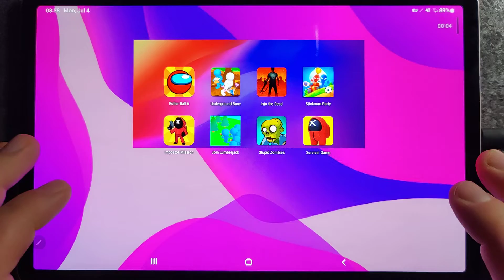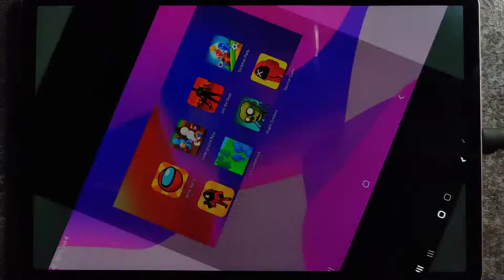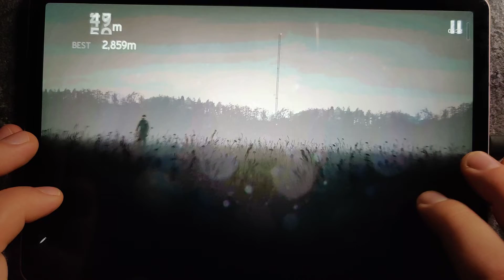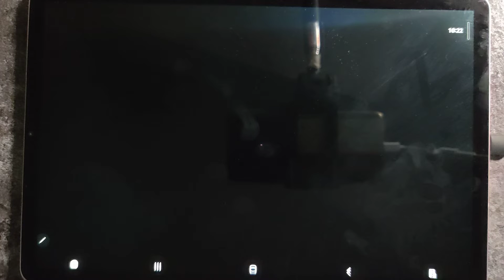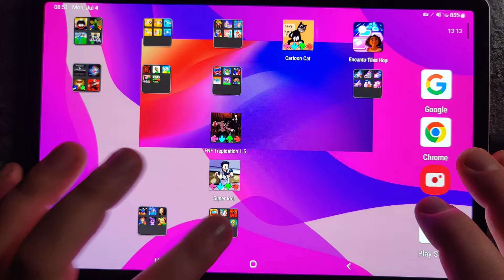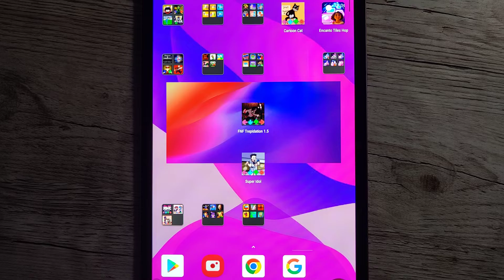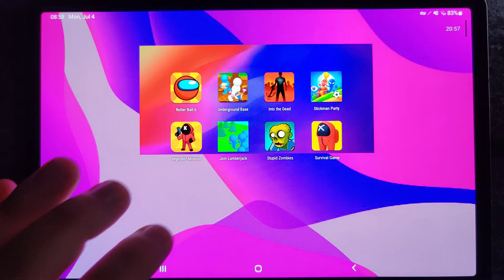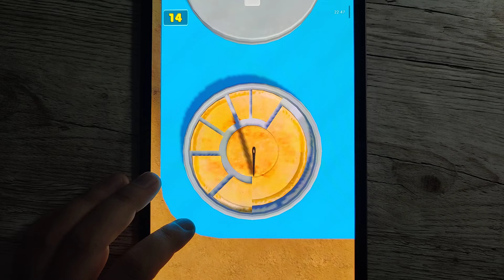Roller Ball 6,Underground Base,Into The Dead,Stickman Party,Impostor Mission,Join Lumberjack,Zombies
Roller Ball 6,Underground Base,Into The Dead,Stickman Party,Impostor Mission,Join Lumberjack,Stupid Zombies Game Gameplay